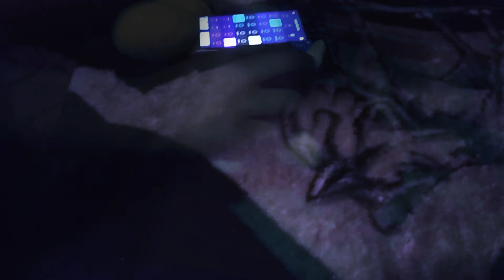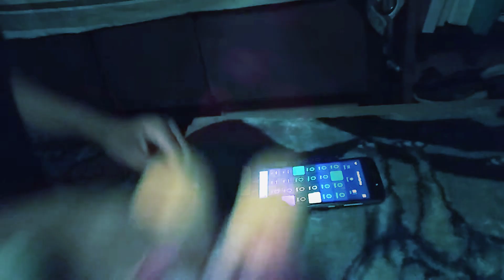Mickey Mouse jam